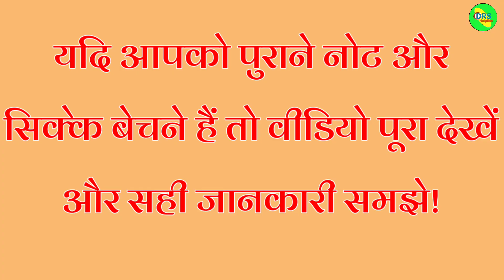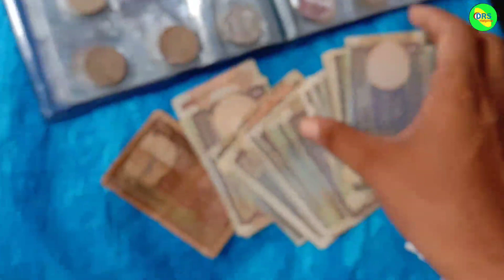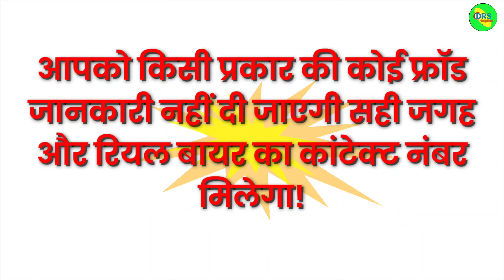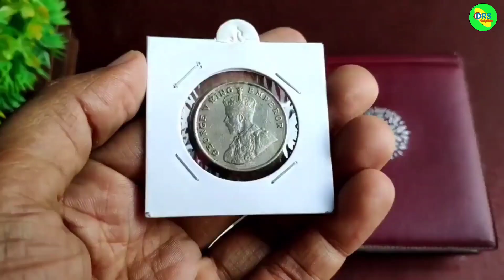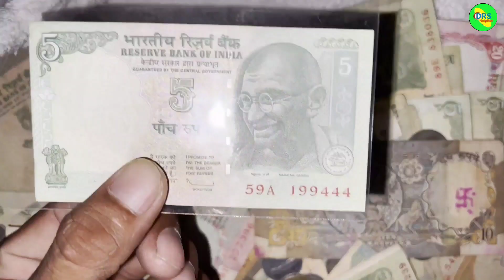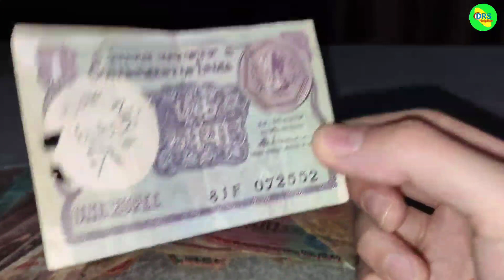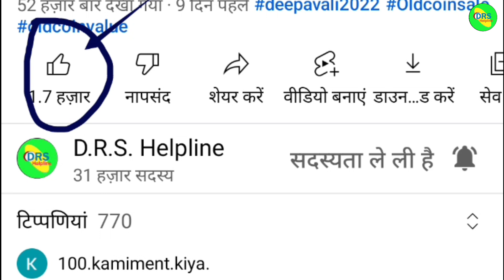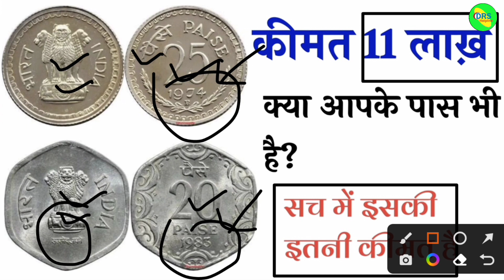sell indian rare coins & old bank note direct to real currency buyers in numismatic exhibition 2022